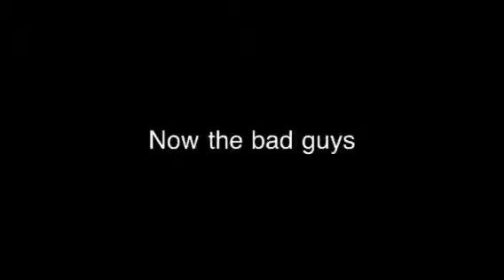What Video Game Character is Better- BAD GUYS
COMMENT ON YOUR FAVORITE BAD GUY!